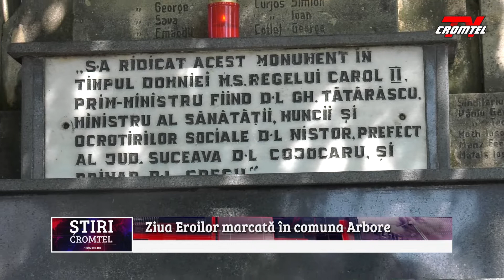ȘTIRI CROMTEL TV - Ziua Eroilor - Arbore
Ceremonia dedicată Zilei Eroilor, în localitatea Arbore, a debutat cu un omagiu adus eroilor care s-au jertfit pentru țară, de către primarul comunei, Vasile Dan Tiperciuc.